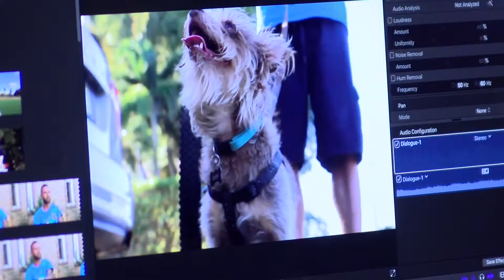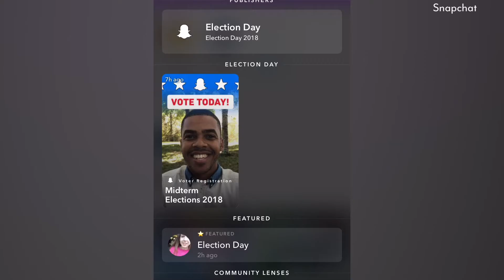Pine Crest School Partners with PBS Student Reporting Labs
Pine Crest Upper School's digital media production program began a partnership with PBS Newshour Student Reporting Labs. This partnership gives students the opportunity to collaborate with professional journalists, giving them real-world experience in broadcasting industry.